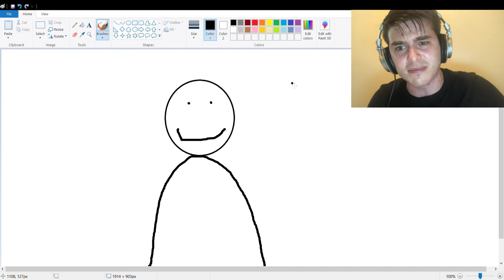Dream makin Ms paint Speedrun